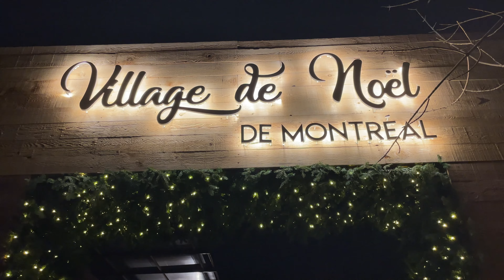Christmas Market in Montreal (4k) Ep.8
Montreal at its finest during Christmas time.
More christmasy videos coming up!